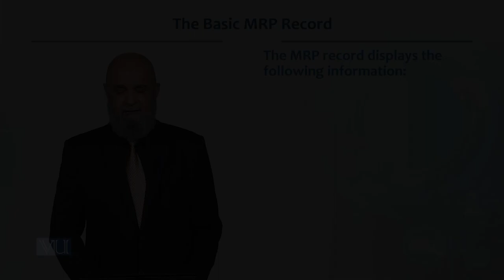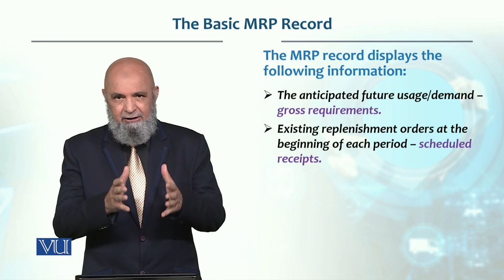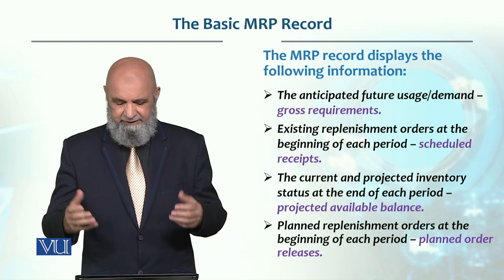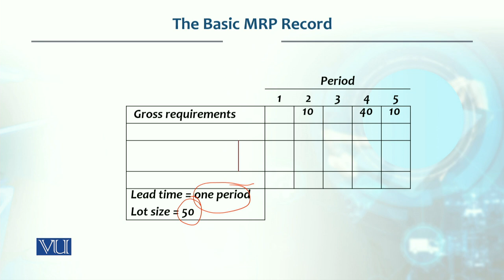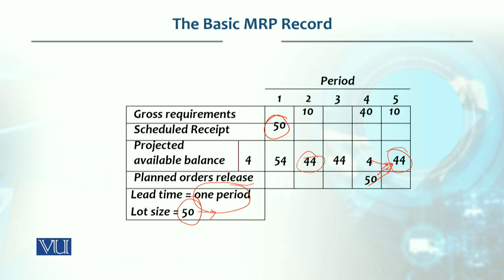The Basic MRP Record | Production / Operations management | MGT713_Topic168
Topic168 - The Basic MRP Record